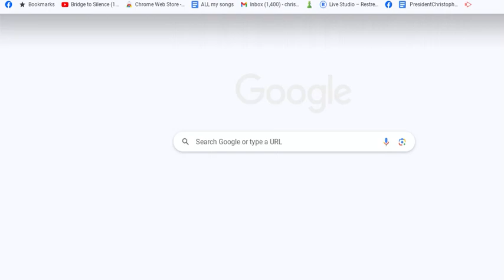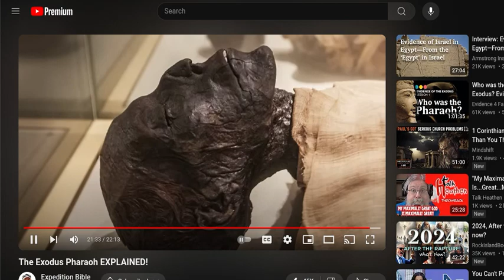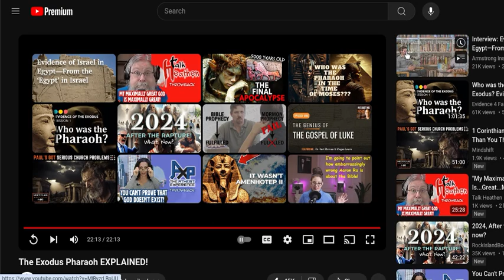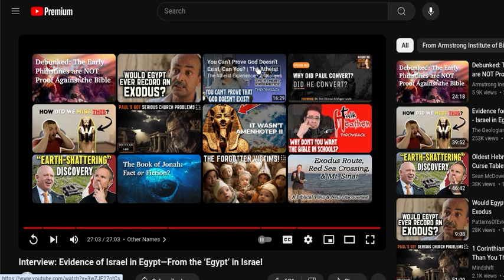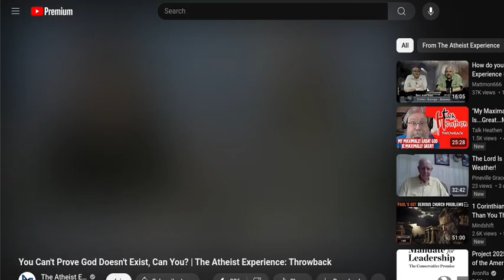CHESS slurs and "wiggers"!